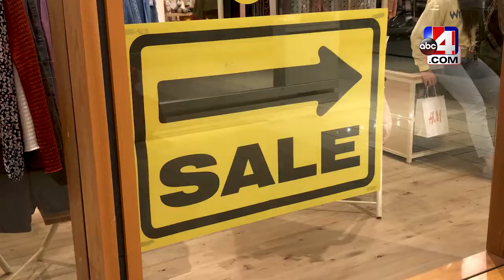Black Friday: crowds not as wild and the parking lots not as congested